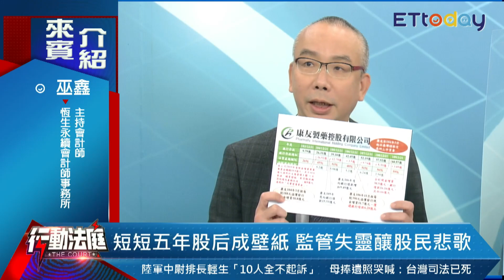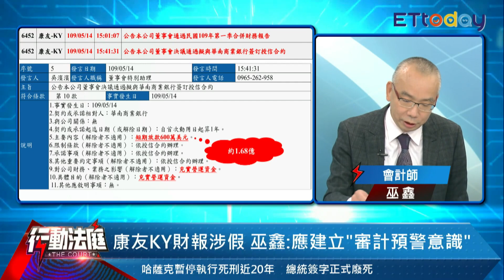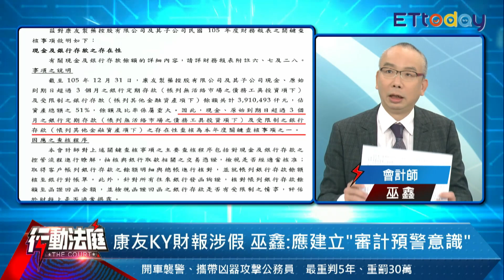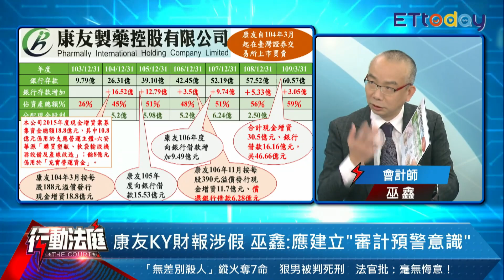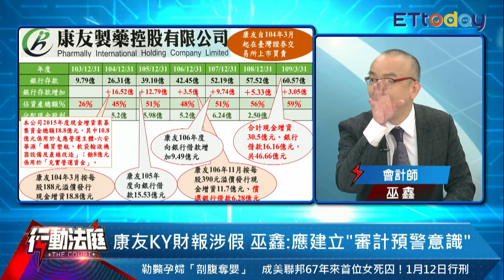康友在台灣辦現金增資、銀行聯貸!視訊查帳 查得清楚?｜行動法庭 第103集 精華版｜巫鑫 陳民郎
想了解更多法律新知 歡迎加入
👉「行動法庭」臉書粉絲團
（請點入以上網址加入社團）
👉「雲論」臉書粉絲專頁